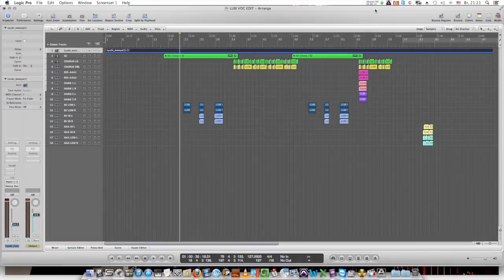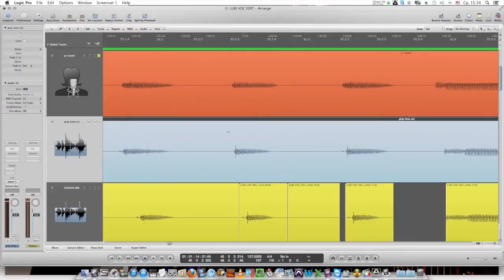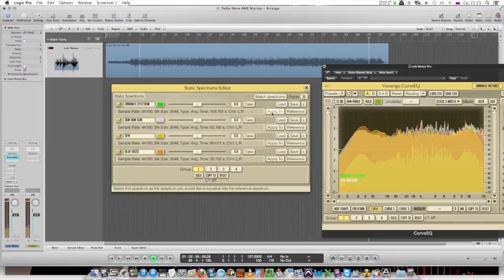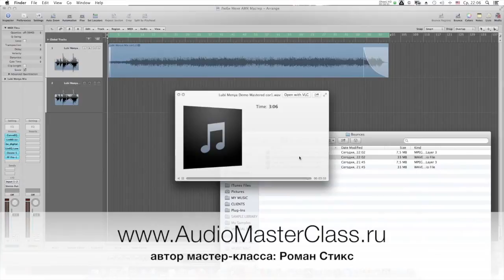Тюнинг и обработка вокала.